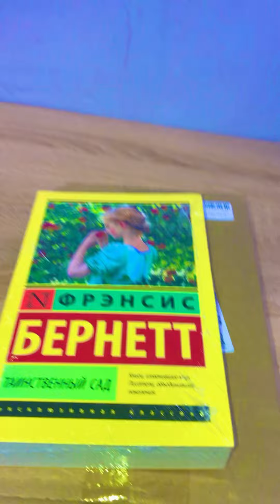Катенька, спасибо!!!! 🙏🥰❤️‍🔥💋🌺🌺🌺🍰🍰☕️☕️🍬🍬🍬🍒lenaleto